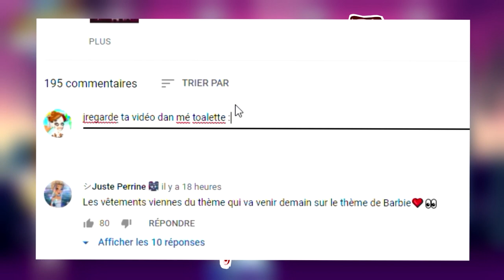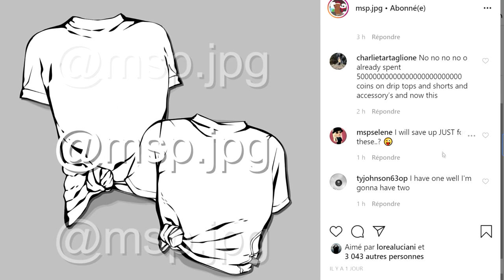NOUVELLE COLLECTION SUR MSP ! LE PRIX ?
💌 Boîte Postale 💌
Laurent Muratot
7 rue du 4 septembre
57280 Maizières-Lès-Metz